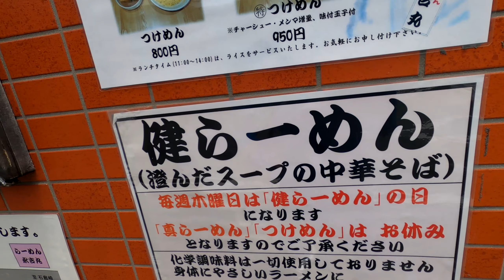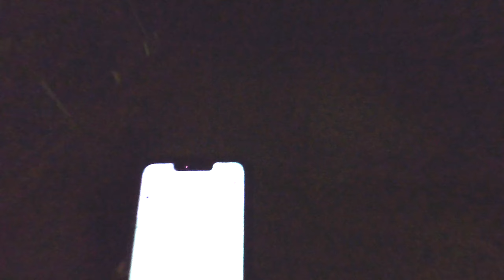Paleto en Pueblo Paleta | 2nd day adventure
Espero que podáis disfrutar el viaje un poco como lo hice yo, y que os divirtáis como me he divertido yo editando este vídeo.

Recomendado ver hasta el final de todo.

こんにちは、
これを読めば白浜海水浴場に文句を言うかもしれません。 私にとってビデオをより良くするために、私はリュウグウの海の洞窟のクローズアップ写真を撮りました。